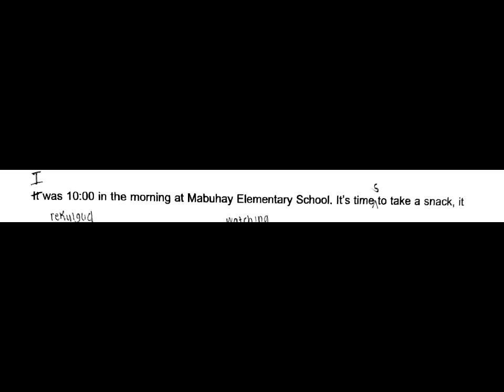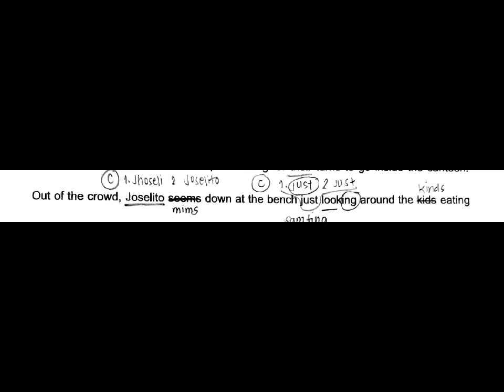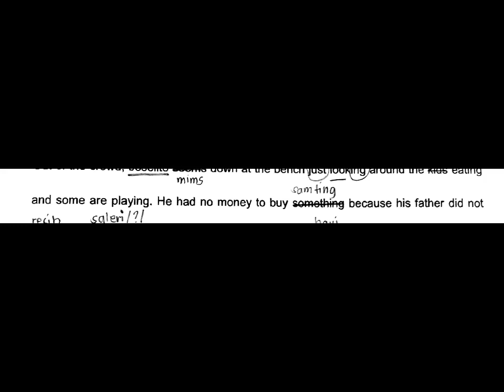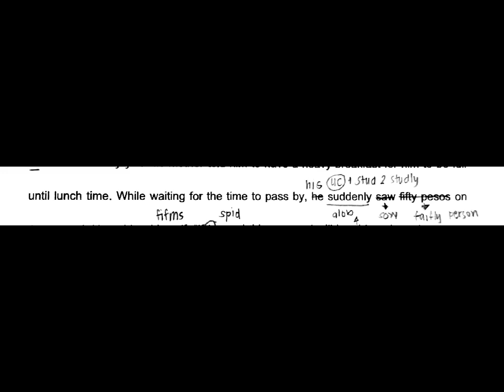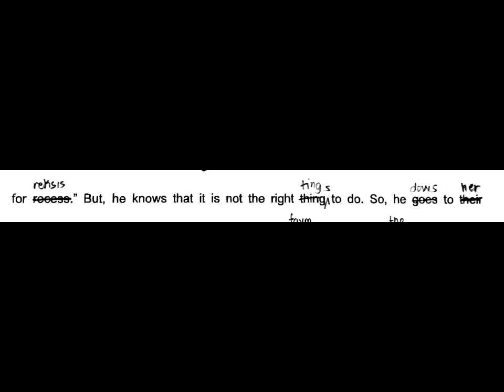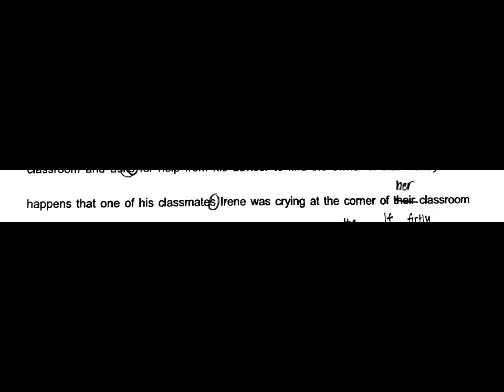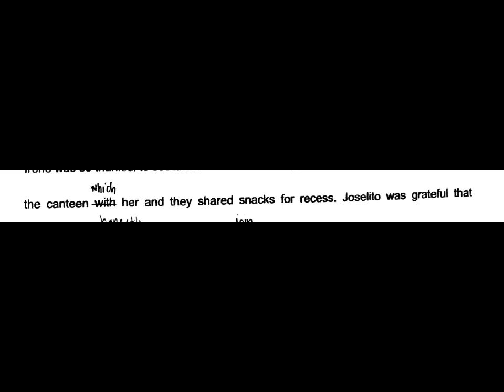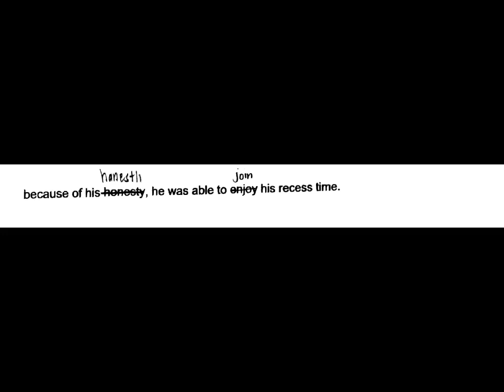SUBJECT 1 ANALYSIS | De Guzman, Christine Joyce